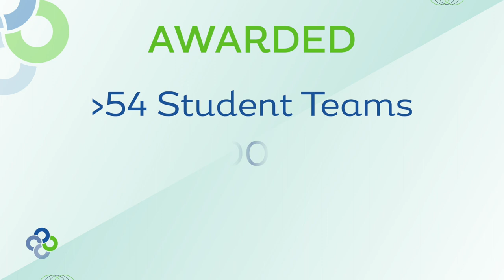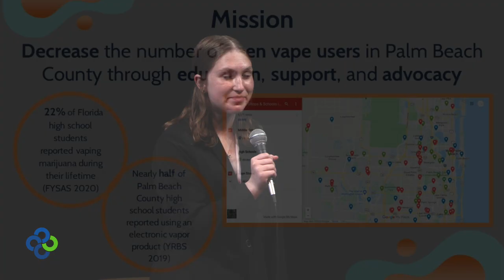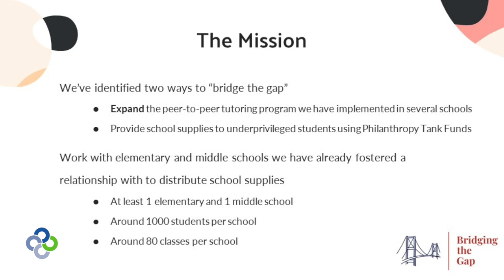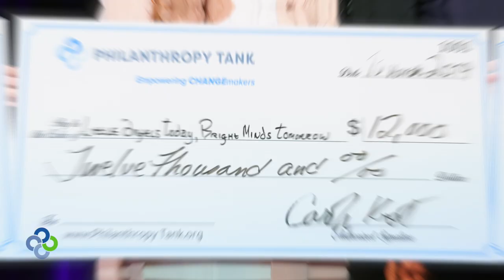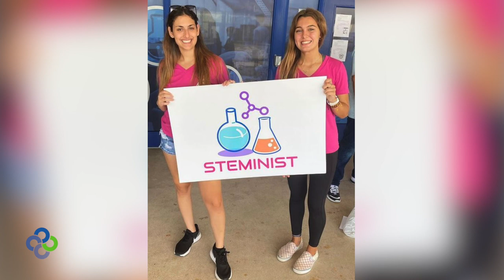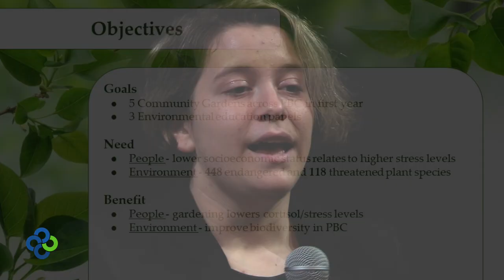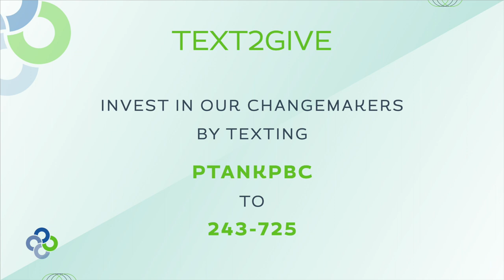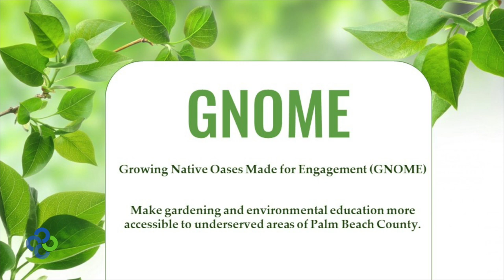Year 7 Philanthropy Tank Palm Beach County Finals Event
Invest in our CHANGEmakers by texting PTANKPBC to 243-725